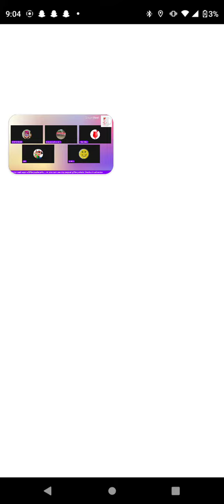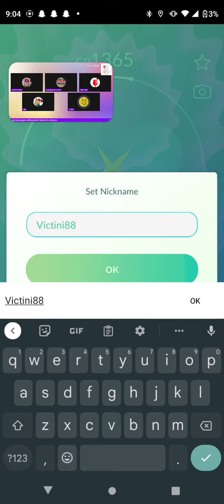Shiny Victini?... Trash It or Invest?